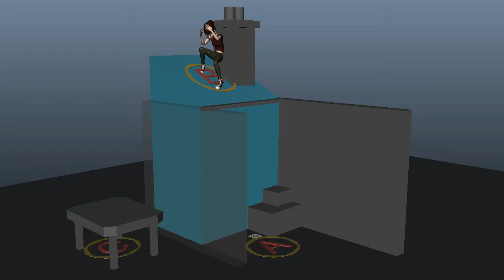IgnatiusWong CG Animator Demo Reel 2015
I have studied in 3dsense media school in Singapore and worked in Sparky Animation for 6 months as a Freelance CG Animator.